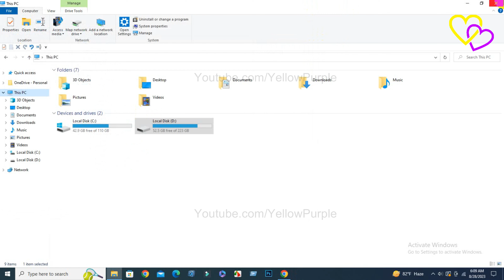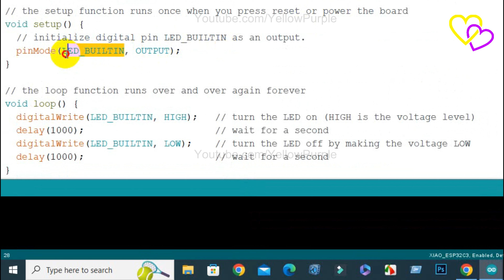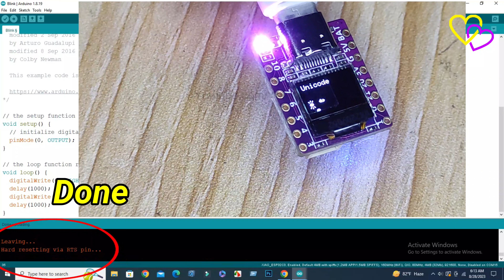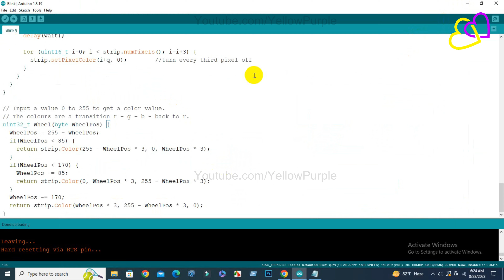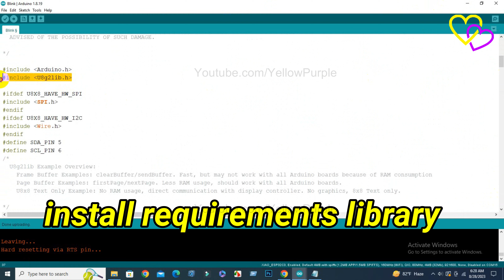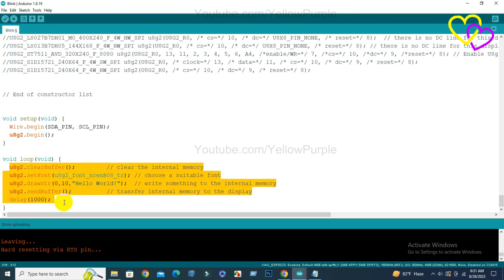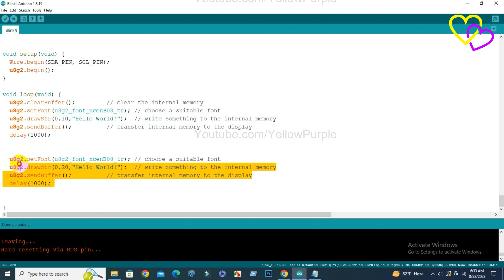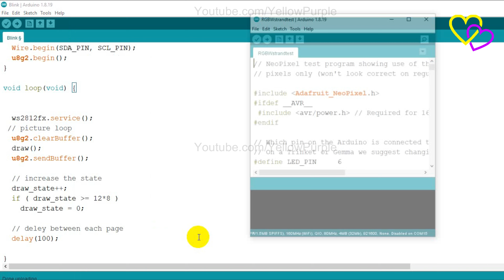Getting Started With ESP32-C3 Development Board || Tiny WiFi & BLE IoT Board With 0.42-inch Display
01space SSD1306 Display (ESP32-C3-0.42LCD) . A tiny ESP32-C3 IoT Development Board with integrated 0.42" OLED Display By 01Space . Can be programed through USB using Arduino, MicroPython, and the ESP-IDF. The board is dseigned for tight and applications and is as small as the USB C Connector!

Features:
based ESP32-C3FH4 WIFI & Bluetooth LE RISC-V Single-Core CPU
Type-C USB
4MB Flash
11x IO
1x1.0-4P connector(GND,3V3,SDA(GPIO5),SCL(GPIO6))
1x RGB(GPIO2)
1x LED(3.3V Power Supply)
1x Reset button(CHIP_EN,great for restarting your program or entering the ROM bootloader)
1x Boot button(GPIO9,entering the ROM bootloader or for user input)
Compatible with MicroPython, Arduino and ESP-IDF
3.3V Regulator with 500mA peak output
Ceramic Antenna